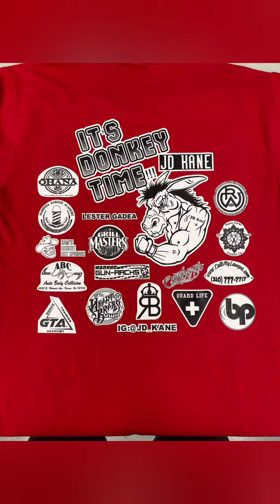Victory!🏆 FirstRound TKOJames Delsid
MMA Fighter James Delsid
out of Halo / One Kick gym Fresno
Honred to do pre event and post event massage for recovery.